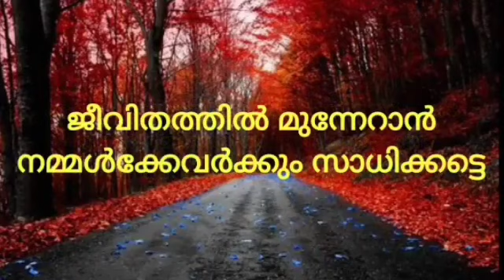WAIT FOR A MINUTE, എപ്പിസോഡ് -5